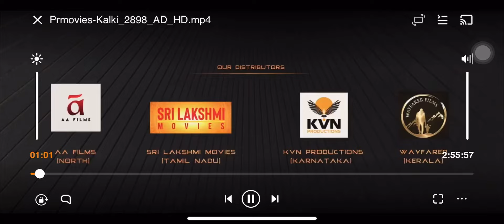KALKI 2898 MOVIE STARTING 😘😘!kalki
ALL VIDEOS SHOOTED FROM MY IPHONE 13 PRO MAX AND EDITED FROM THE SAME MOBILE NO COPY PASTE WORK.